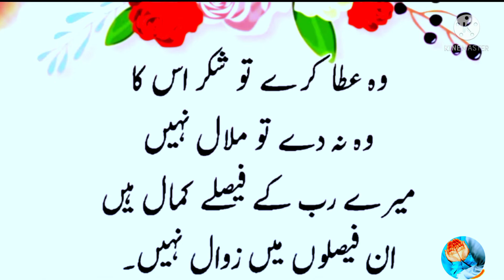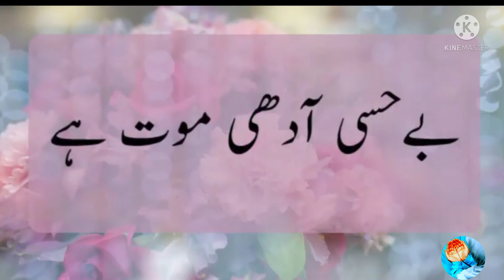Aqwal E Zareen Golden wordsqeemti Raaz | Best Collection ofUdu Quotes | Inspirational quotes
Hazrat Ali (R.A) Heart Touching
Quotes In | Life
Changing Quotes | Motivational
Aqwal
Aqwal E Zareen Golden words
Qeemti Raaz | Best Collection of
Urdu Quotes | Inspirational quotes

Hamare channel pr apko daily urdu quotes, achi batein ,urdu aqwalin or hazrat ali k quotes daikhny ko miles gy agr apko jamari videos achi lagy gayn tow apne doston k sath share karyn ..